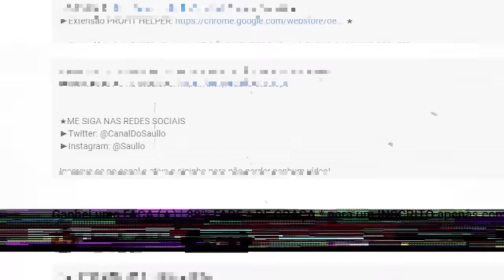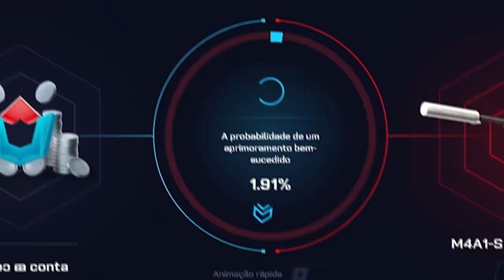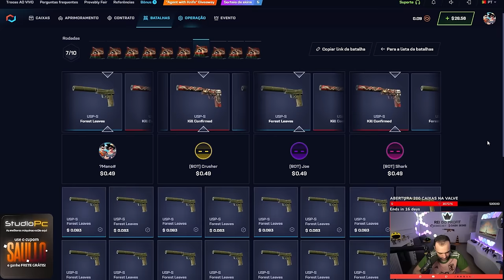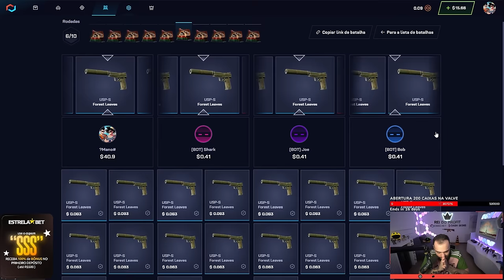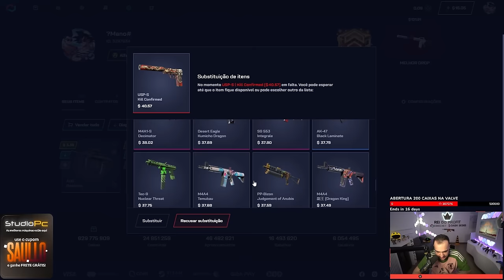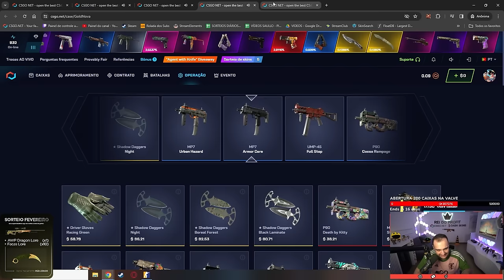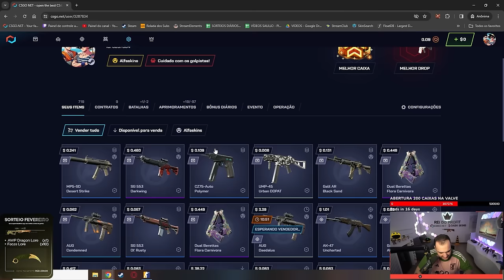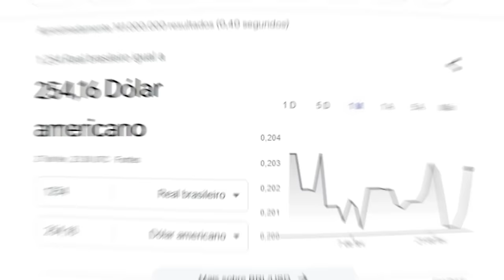o INSCRITO amassou os BOTs do CSGONET e saiu com mais de 1200 REAIS em SKINS no CS